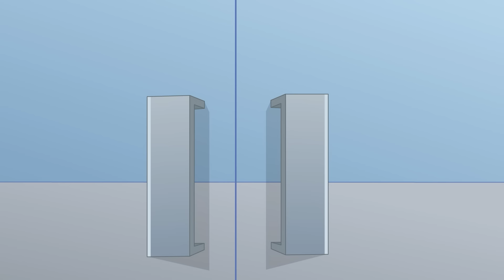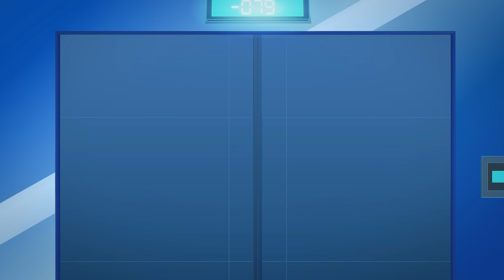Alegría y Descanso en Las Vegas | Supa Strikas Español | Temporada 5 | Nueva Recopilación